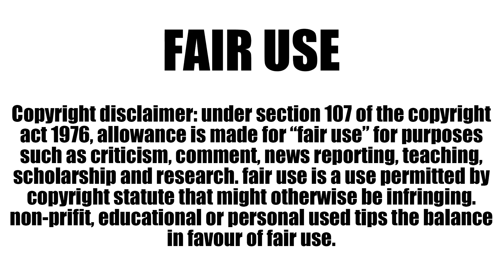Modise criticize Chiefs and Pirates